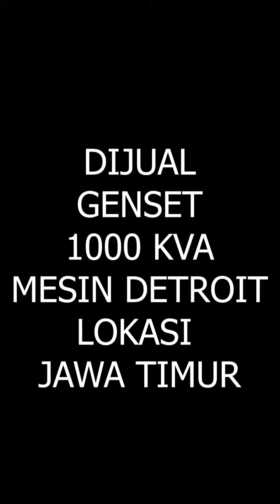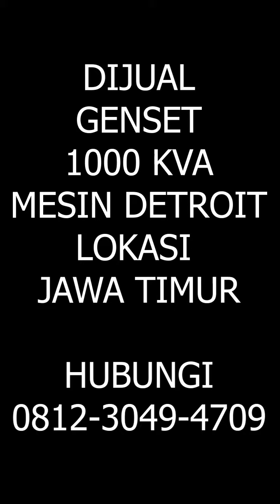DIJUAL GENZET 1000 KVA | FOR SALE GENERATOR 1000 KVA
DIJUAL GENZET DETROIT

GENZET DIJUAL